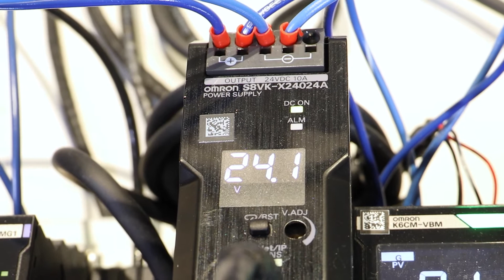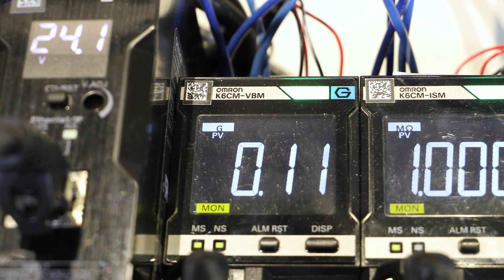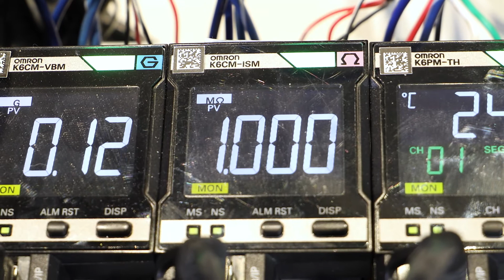What is Predictive Maintenance? An Introduction to Omron's Predictive Maintenance Solutions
Omron has an exciting product offering for predictive maintenance solutions that allow the user to monitor the health of various types of equipment.

This equipment condition monitoring allows for prediction of equipment failure, such that the necessary service can be performed and unplanned downtime avoided.

These products are currently among Omron's Predictive Maintenance Product offerings:

S8VK-X EIP Connected Power Supply,
K6CM 3-Phase Motor Condition Monitoring,
K6PM Thermal Monitoring
K7GE Servo Insulation Monitoring